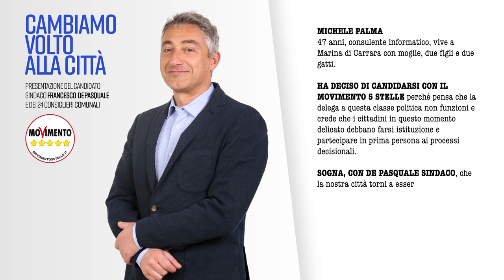Palma Michele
L'11 giugno 2017 i cittadini carraresi saranno chiamati alle urne per scegliere la prossima amministrazione.
In questo album ci sono i video delle presentazioni dei singoli candidati al Consiglio Comunale: qui potete vedere la presentazione di Michele.